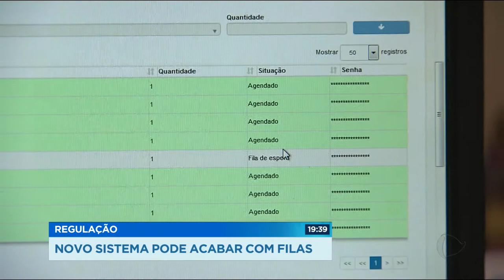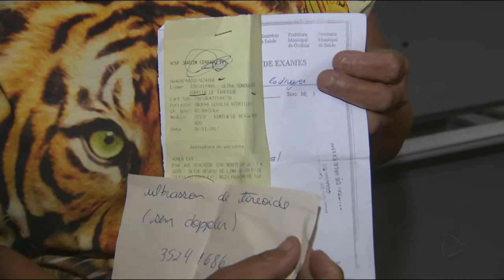GR - Regulação: Novo sistema pode acabar com filas - 01-12-2017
E muita gente que precisa de atendimento médico também sofreu hoje na fila da central de regulação. A Secretaria de Saúde já implantou um novo sistema de informática e promete, em breve, substituir a fila física por uma fila virtual. Resta saber quanto tempo vai durar a espera online.